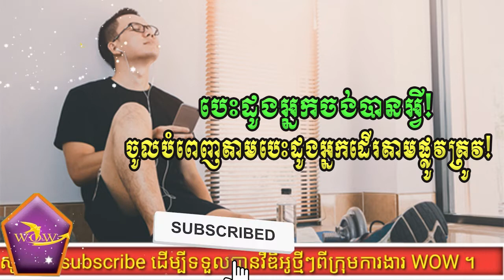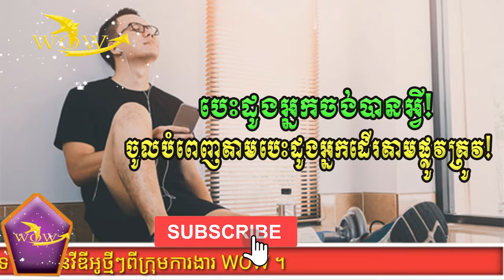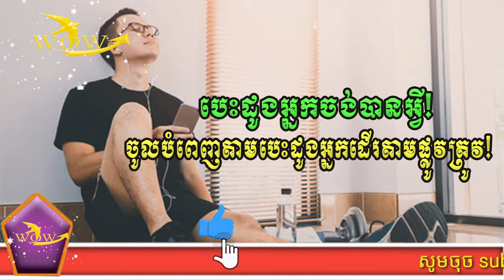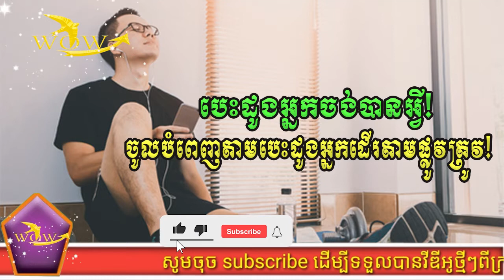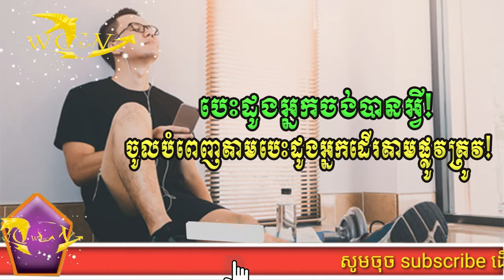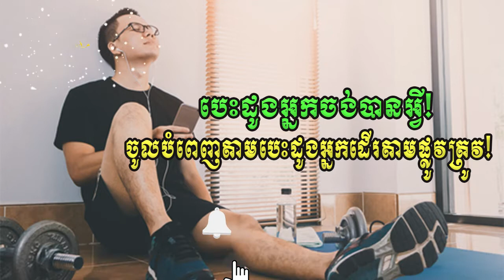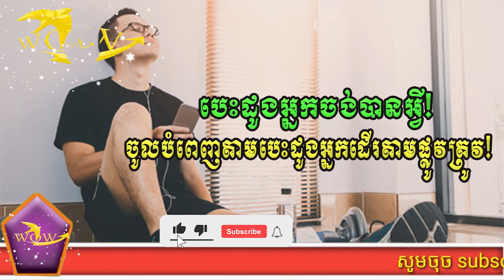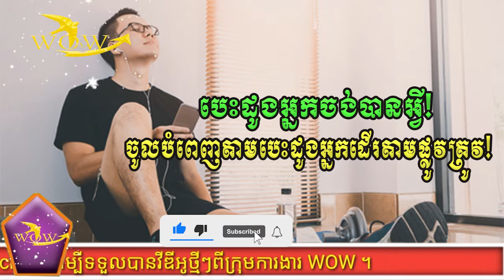ដើរតាមផ្លូវត្រូវនៃបេះដូងរបស់អ្នក កុំខ្វល់ពីសំដីអ្នកដទៃខ្លាំងពេកFollow the right path of your heart,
ដើរតាមផ្លូវត្រូវនៃបេះដូងរបស់អ្នក កុំខ្វល់ពីសំដីអ្នកដទៃខ្លាំងពេកFollow the right path of your heart, do not care too much about what others say